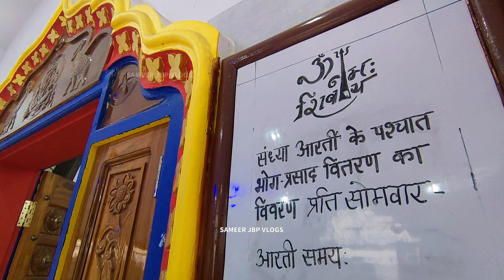Jabalpur Me KEDARNATH Dham | Kedarnath Mandir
(DM for anything)